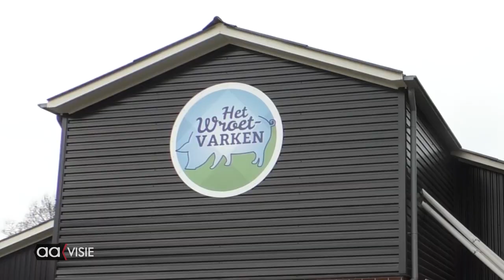Technasium Erasmus adviseert Het Wroetvarken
Technasium van Het Erasmus ging aan de slag met de onderzoeksvraag van Stichting Het Wroetvarken.